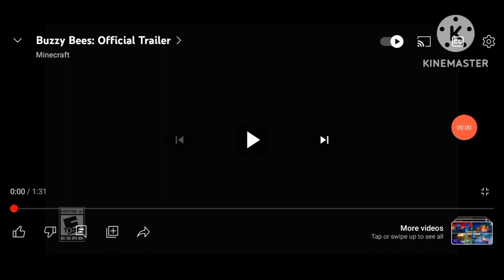Minecraft (2014) Intro